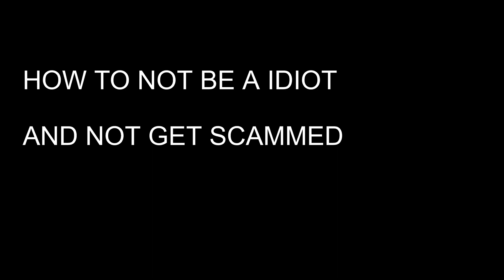this vid sucks lol don’t watch it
Today me and BabyJesusOnBhop say 9 ways on how to not get scammed and how to figure out if someone is scamming you on a bizarre day.